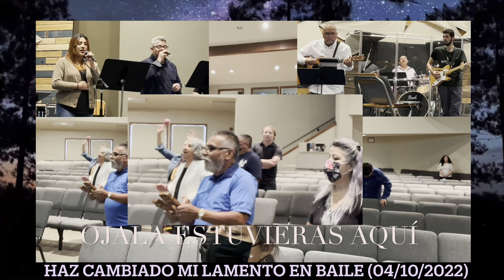Haz cambiado mi lamento en baile￼